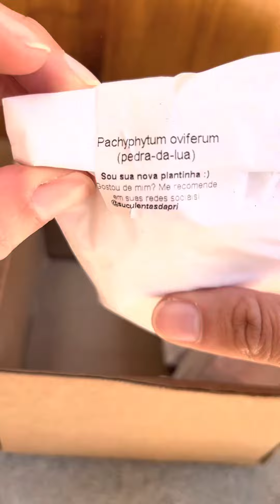unboxing happy caixinhadafelicidade